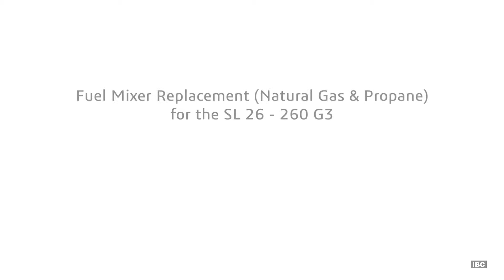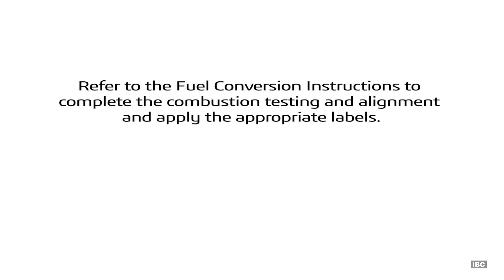Fuel Mixer Replacement Instructions for IBC SL 26-260 G3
Fuel Mixer Replacement Instructions for IBC SL 26-260 G3 boilers, to be performed as part of fuel conversion procedures.

For a PDF of these instructions, please visit our Technical Information Portal